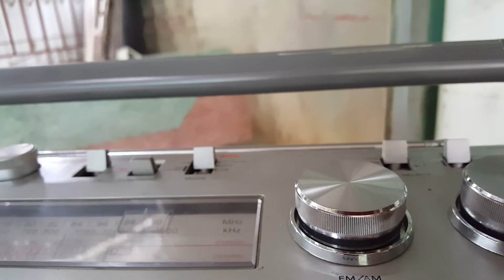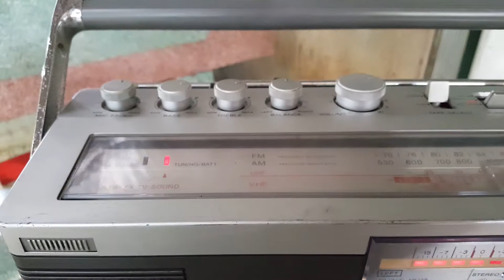Cassette Radio Sony CFS-V1